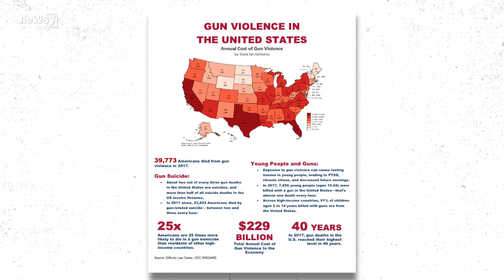Report: Gun violence costs U.S. $229B a year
The data shows nearly 40,000 people were killed with a gun in the U.S. in 2017. That's more than 100 people per day.